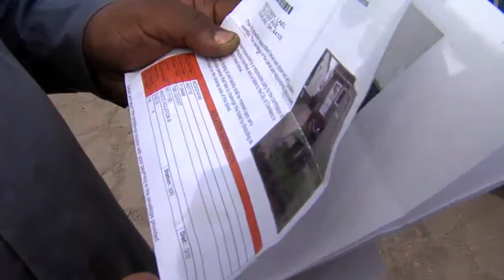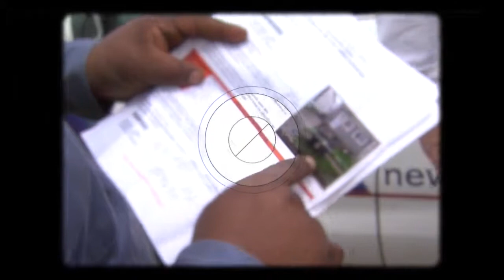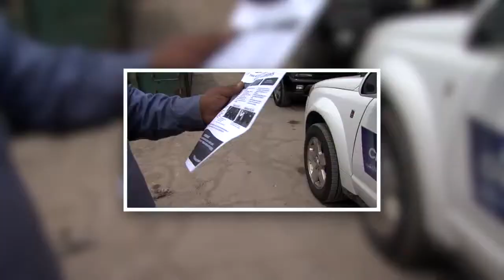Trash Ticketing Problems